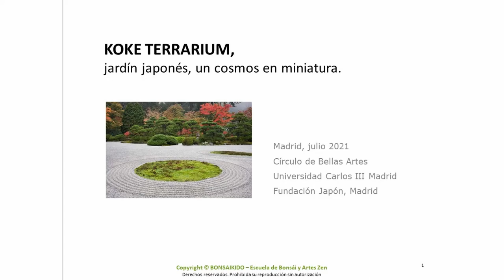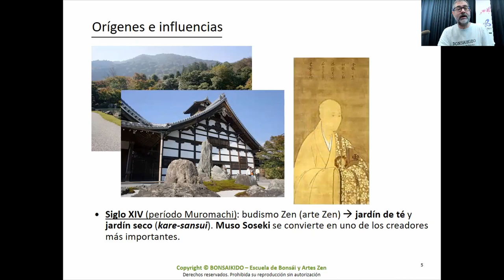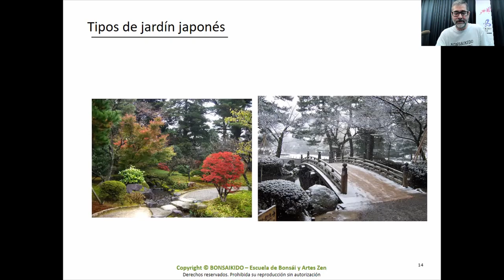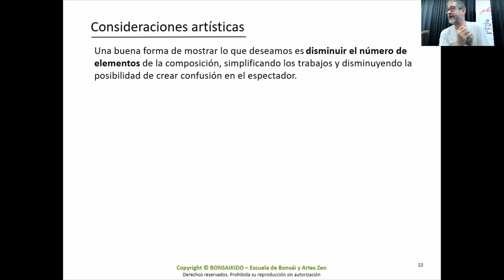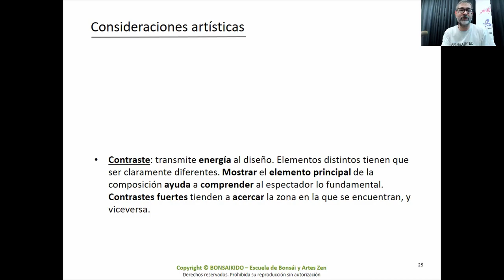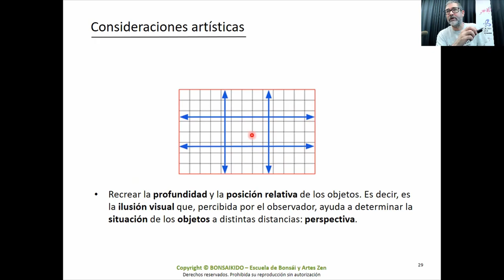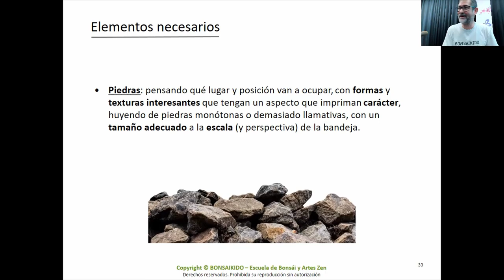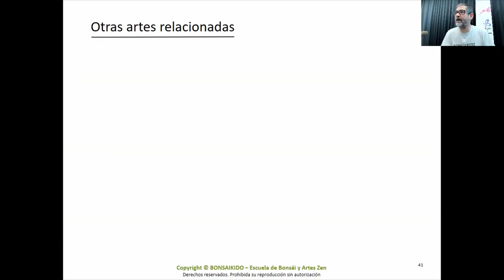Japón más cerca que nunca – Koke Terrarium, jardín japonés, un cosmos en miniatura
Grabación del Curso de Verano UC3M-CBA que se impartió entre 28 de junio y 2 de julio.
5ª Sesión: Viernes 02.07.21 Japón más cerca que nunca – Koke Terrarium, jardín japonés, un cosmos en miniatura (charla y demostración)
Dirección del curso: Yuko Morimoto.

Contenidos:
0:00:13 Saludos de la Profa. Yuko Morimoto, directora del curso
0:02:23 Inicio de la charla
0:06:00 ¿Qué es un jardín japonés?
0:08:12 Orígenes e influencias
0:14:57 Elementos de un jardín japonés
0:24:11 Tipos de jardín japonés
0:33:16 ¿Qué es un Koke Terrarium?
0:39:53 Consideraciones artísticas
1:21:40 Elementos necesarios
1:28:45 Koke Terrarium paso a paso
1:38:20 Demostración